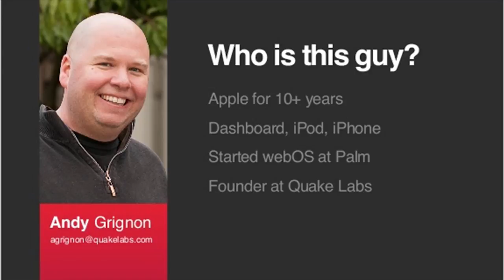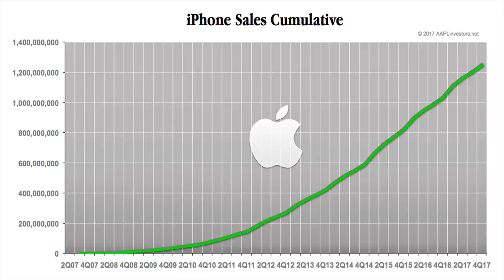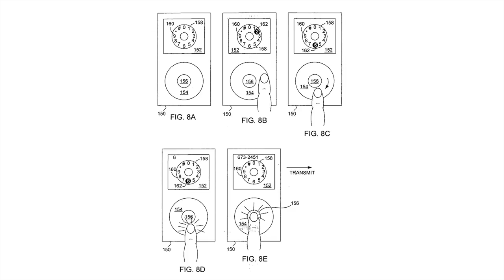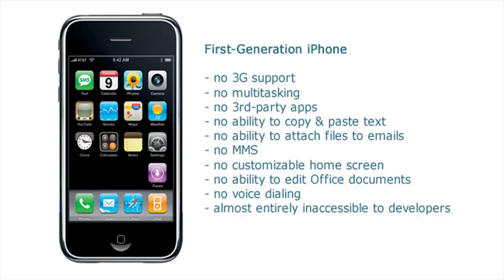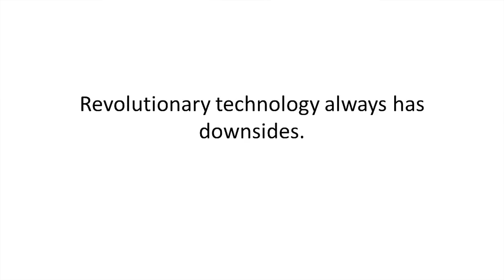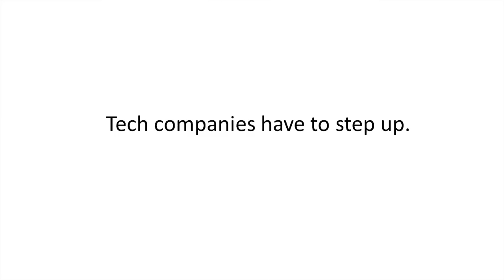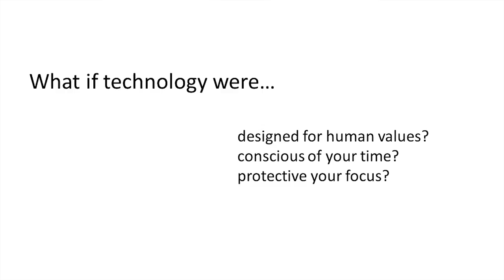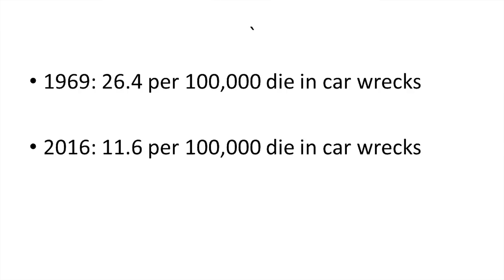The iPhone's Inadvertent Revolutionaries | Fred Vogelstein | TEDxBeaconStreet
We used to admire Silicon Valley. It was home to the innovation machine driving our economy, thanks especially to the invention of the smartphone and social media a decade ago. Today many see it as the bogeyman's lair - where the richest, most powerful companies on the planet plot the takeover of our lives.  We feel surprised and threatened by this. But this problem is a lot more fixable than we think it is.